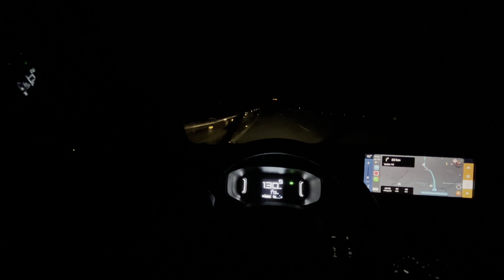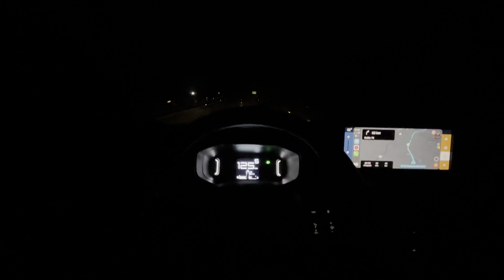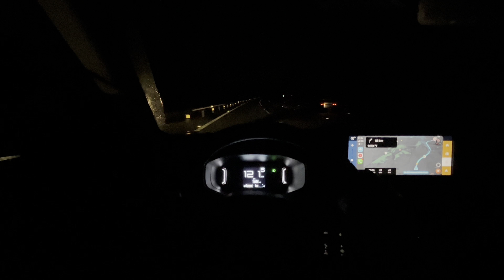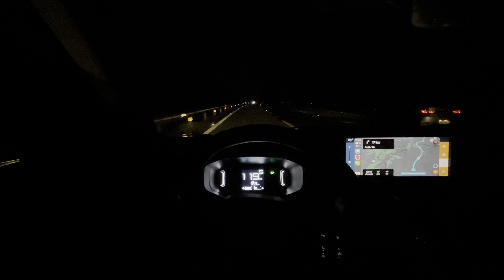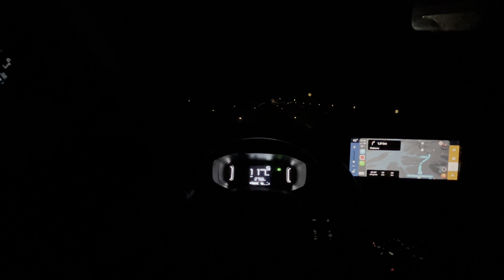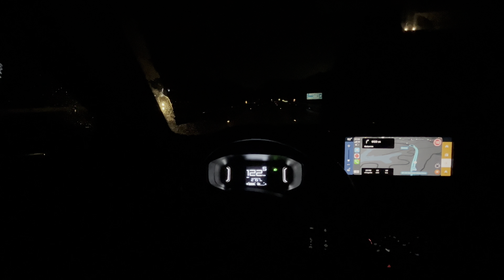Quase na despedida Citröen C3 Live Pack 1.0 2023 l Teste de Longa Duração